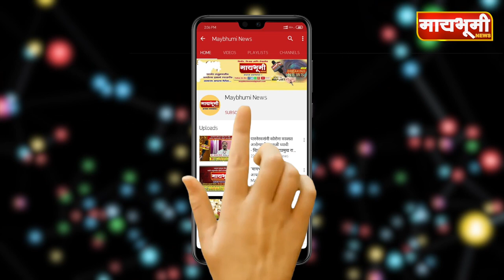पारनेर । किसान सन्मान योजनेपासून अनेक लाभार्थी वंचित